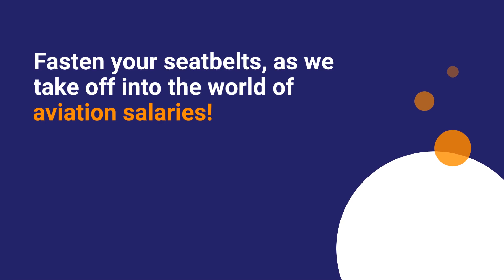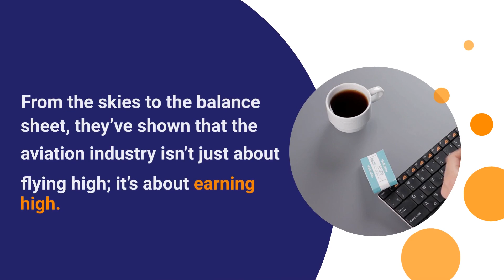Unraveling Aviation Specialist Salaries: 2023 Trends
Are you curious about the trends in aviation specialist salaries this year?

Discover what the experts have to say about it! In this video, we uncover the ever-changing world of aviation and the vital role specialists play in keeping operations running smoothly.

 From experienced veterans to fresh grads, find out what your salary could look like in 2023.

Click now for all the details you need to know!